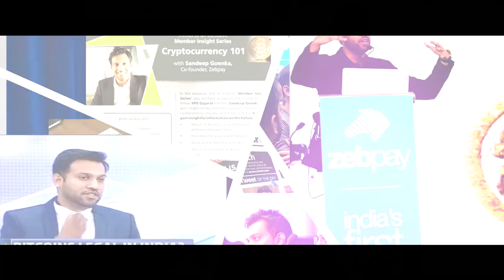#5 Zebpay - $25 billion trading volume in 2021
Rahul Pagidipati current owner and CEO of Zebpay joins the show to discuss his long history with bitcoin, his investments in Coinbase and Brave, his journey with Zebpay, a Sunny Bitcoin special
announcement of upcoming NFT token, Indian crypto regulations, Bitcoin vs Eth and more. It was a great conversation with the owner of the exchange that I had co-founded.

Chapters
00:00 Introduction
02:08 Your background, how you got involved in crypto and Zebpay
13:07 You are the largest investor in Brave browser
17:12 Impact on price because of Coinbase IPO listing
19:55 Journey been so far in Zebpay
23:38 What do you feel about the competition
26:40 How are you taking care of the volume surge
28:07 $25 billion volume in 2021
29:29 What's the T-shirt that you are wearing
33:38 Crypto regulation in India
36:37 Sunny Bitcoin special announcement on upcoming NFT token
40:48 Are NFTs a fad
43:11 Efforts by the industry association on government advocacy
44:25 Radical transparency at Zebpay
46:38 Bitcoin or Eth
49:23 Current Bitcoin price
52:10 How can people find you